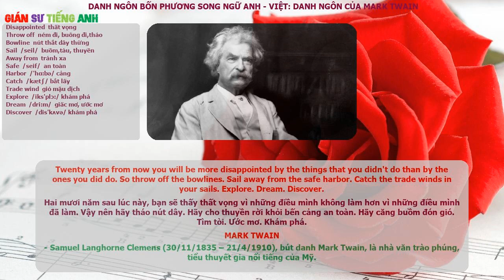MARK TWAIN - Danh Ngôn Song Ngữ Anh - Việt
Danh Ngôn Song Ngữ Anh-Việt

Twenty years from now you will be more disappointed by the things that you didn't do than by the ones you did do. So throw off the bowlines. Sail away from the safe harbor. Catch the trade winds in your sails. Explore. Dream. Discover.
Hai mươi năm sau lúc này, bạn sẽ thấy thất vọng vì những điều mình không làm hơn vì những điều mình đã làm. Vậy nên hãy tháo nút dây. Hãy cho thuyền rời khỏi bến cảng an toàn. Hãy căng buồm đón gió. Tìm tòi. Ước mơ. Khám phá.

MARK TWAIN
Samuel Langhorne Clemens (30/11/1835 – 21/4/1910), bút danh Mark Twain, là nhà văn trào phúng, tiểu thuyết gia nổi tiếng của Mỹ.

disappointed Thất vọng
throw off ném đi, buông đi,tháo
bowline nút thắt dây thừng

sail /seil/ buồm,tàu, thuyền
away from tránh xa
safe safe /seif/ An toàn
harbor /'hɑ:bə/ Cảng
catch /kætʃ/ Bắt lấy
trade wind gió mậu dịch
explore /iks'plɔ:/ Khám phá
dream /dri:m/ giấc mơ, Ước mơ
discover /dis'kʌvə/ Khám phá